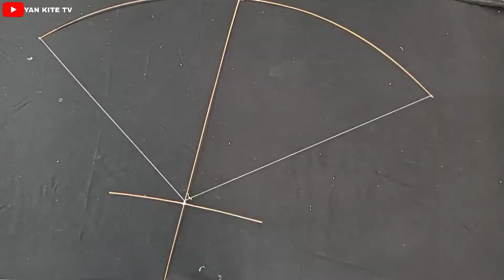How to make Amazing Kite for Beginners | Paano gumawa ng bagong style na Saranggola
This video ay turuan ko kayo paano gumawa ng amazing kite for begginers.

My Other Tutorial:
▶️Amazing train kite making at home | paano gumawa ng train kite gamit calendar